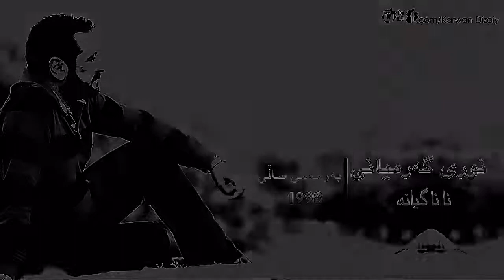Nuri Garmyani - Na Na Gyana 1998 | نوری گه‌رمیانی - نانا گیانه‌